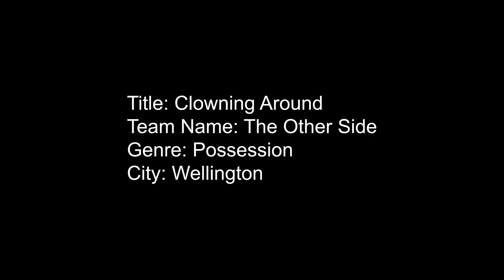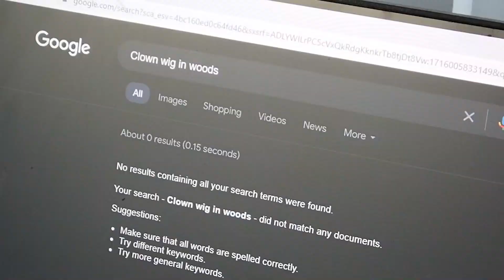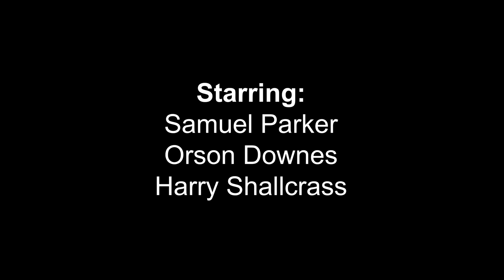CLOWNING AROUND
Made as part of 48HOURS 2024